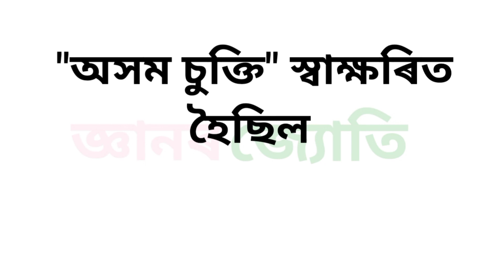অসমীয়া সাধাৰণ জ্ঞান 2022। Assamese general knowledge 2022। Assam quiz